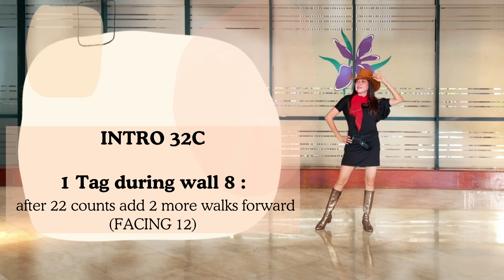CBA4LDF 2024 CLASSIC DANCE WINNER- CHAMPAGNE PROMISE Line dance Choreo by Tina Argyle (UK)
Champagne Promise Line Dance
Intro 32c
2c tag at wall 8 after count 22 (walk RL)-facing 12

Level: Beginner
Choreographer: Tina Argyle (UK) - March 2017